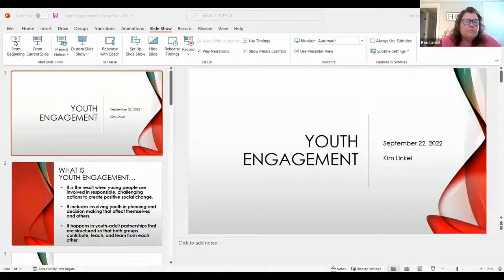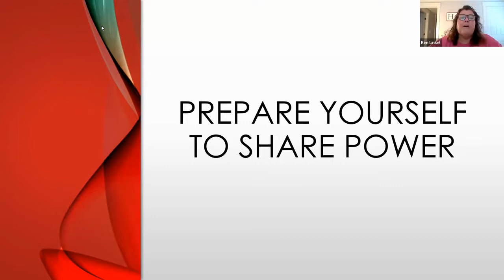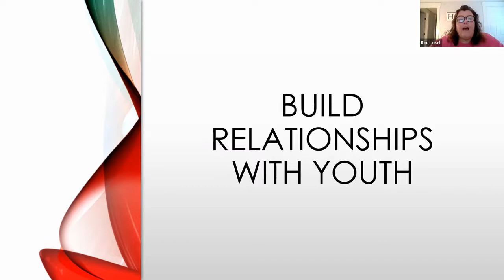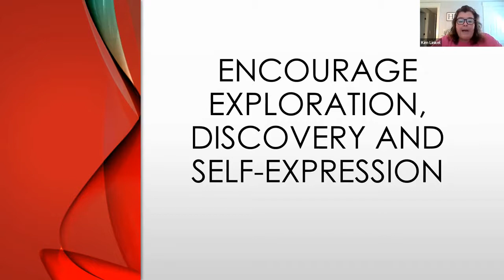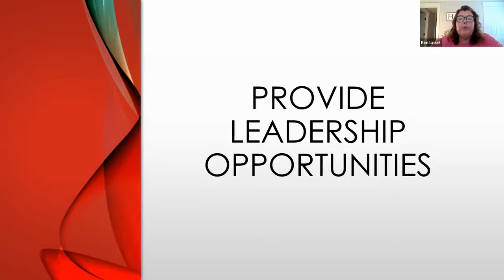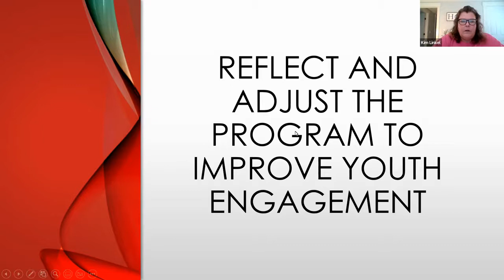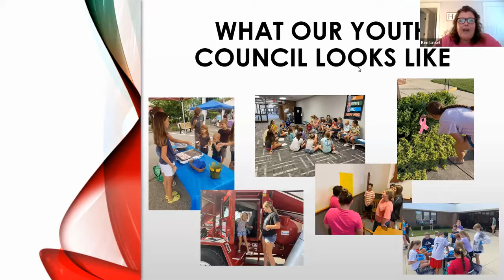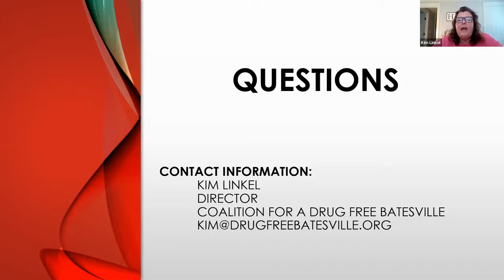ICN Webinar September 2022: Youth Engagement